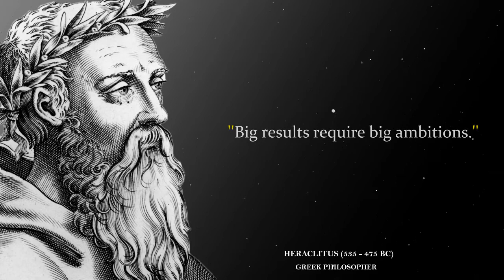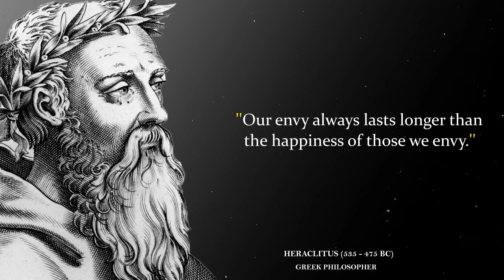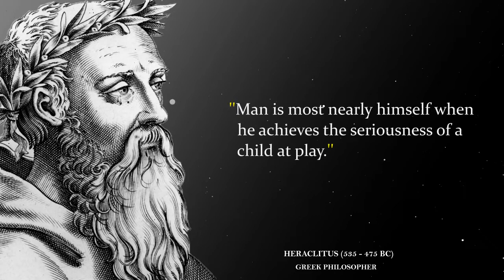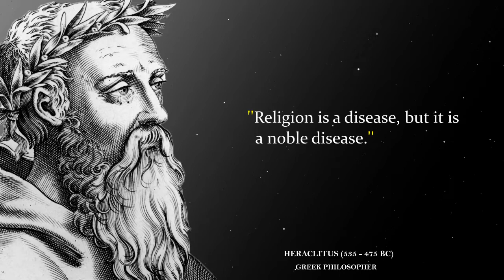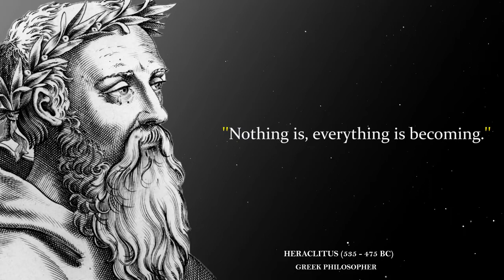Heraclitus Warrior Quotes To Overcome Adversity | Greek Philosophy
Heraclitus of Ephesus was an Ancient Greek, pre-Socratic, Ionian philosopher and a native of the city of Ephesus, which was then part of the Persian Empire. Heraclitus warrior quotes is a collection of his best quotes based on Greek philosophy to help anyone overcome adversity and face life head on.